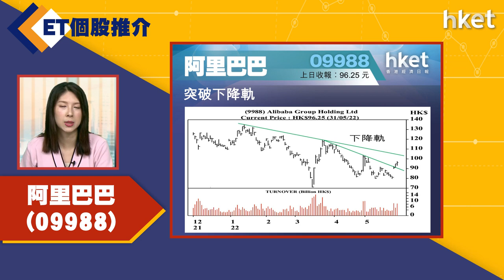今日ET個股推介－阿里巴巴（09988）